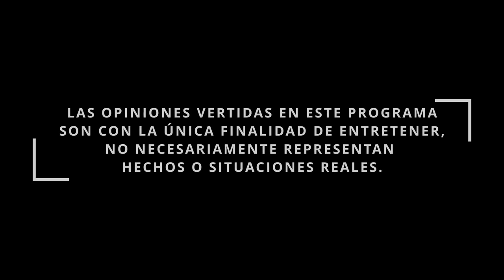Ciego Cashondo en Cuernavaca - Pur de Patos T2 Ep. Cuernavaca